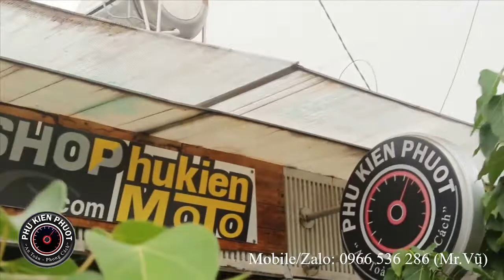Honda Steed 400 chế baga gắn thùng hông givi E22N !!! tại shop Phụ Kiện Phượt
Honda Steed 400 là một chiếc xe phong cách cruiser được Honda sản xuất từ năm 1988 đến 2001. Xe sử dụng động cơ V2, bốn thì, dung tích 400cc, có khả năng tạo ra công suất 33 mã lực và mô-men xoắn 35 Nm. Xe có thiết kế đậm chất Mỹ, với yên thấp, ghi đông rộng, bình xăng lớn và bánh sau to. Xe có nhiều phiên bản khác nhau, như VLX, VCL, VSE và VLS, với một số chi tiết khác biệt về màu sắc, phuộc trước, đèn pha và bô.

Một trong những cách để tăng thêm tính tiện dụng và cá tính cho xe Honda Steed 400 là chế baga gắn thùng hông. Thùng hông là một loại hộp đựng đồ có thể gắn vào hai bên xe, giúp người lái có thể mang theo nhiều đồ dùng khi đi phượt hay du lịch. Thùng hông có nhiều loại khác nhau, nhưng một trong những loại phổ biến và chất lượng là thùng hông givi E22N. Đây là loại thùng hông có dung tích 22 lít, được làm từ nhựa ABS bền bỉ, chống nước và chống trầy xước. Thùng hông givi E22N có thiết kế đơn giản nhưng sang trọng, phù hợp với phong cách của Honda Steed 400.

Phụ Kiện Phượt !!! Xem nhiều hình ảnh tại webisite hoặc
Địa chỉ: 303C Nguyễn Sơn Phú Thạnh Tân Phú Hồ Chí Minh